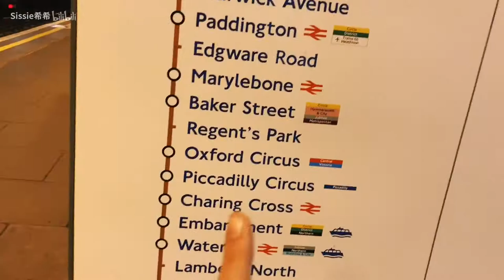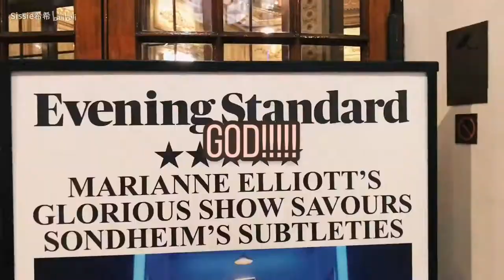伦敦vlog之Burberry最大旗舰店| 摄政街jo malone| 西区音乐剧Company |Patti Lupone!!!| 伦敦市中心vlog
超级鸡冻的伦敦西区游!
逛了Burberry 祖玛珑的旗舰店
看了最爱的音乐剧
多多点赞投币评论收藏弹幕~